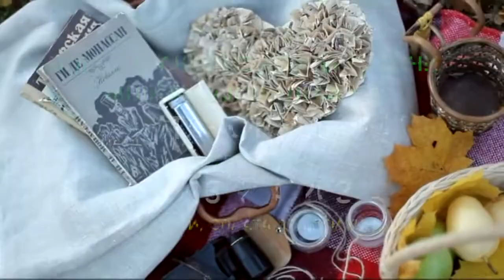Гульсина Ильясова «Саф мәхәббәт» (Гөлсинә)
💿 📀 ➡️ Татарская музыка на WILDBERRIES 🎧 Г.Ильясова көе һәм сүз. Лицензионные диски с татарскими концертами можно заказать на сайте Так же в продаже татарские книги и сувениры.